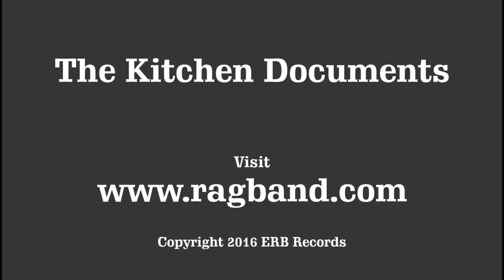Conflicted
A little finger picking ditty from the Esoteric album -- 2013.